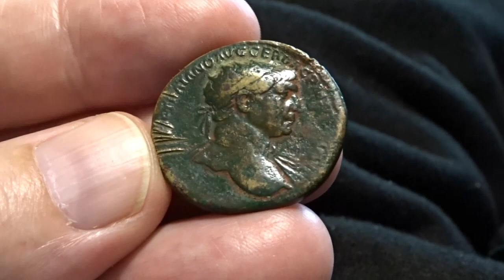Trajan, dupondius RIC 520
Trajan, dupondius
IMP CAES NERVAE TRAIANO AVG GER DAC PM TRP COS V P P, laureate bust right, sl. drapery on far shoulder / SPQR OPTIMO PRINCIPI S C, Spes standing left with flower and raising hem of robe. RIC 520